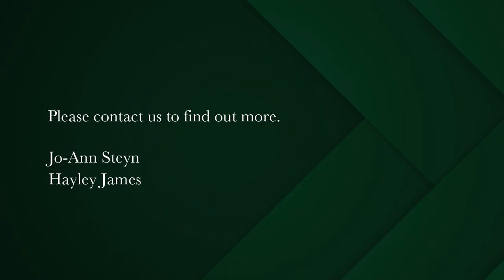1586 m² residential vacant land for sale in Noordhaven | Pam Golding Properties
Valuable vacant land in Noodhoek's Noordhaven.
A rare opportunity to build your dream home in Noorhoek's upmarket suburb of Noorhaven. This 1586 sq m plot offers sweeping sea and mountain views as well as the beautiful Silvermine reserve on your doorstep. Feel as though you are at the foot of Chapmans peak surrounded by nature and neighbours. Situated within close proximity to the Cape Point vineyards and the village style feel of the delightful Farm Village where folk gather for markets, coffee and croissants and the vibey restaurants.
This exceptional piece of real estate is one of the handful of rare vacant plots still available in Noordhaven. This is your chance to build a dream home with exceptional views from every angle is waiting for you. Noordhaven guidelines applicable.